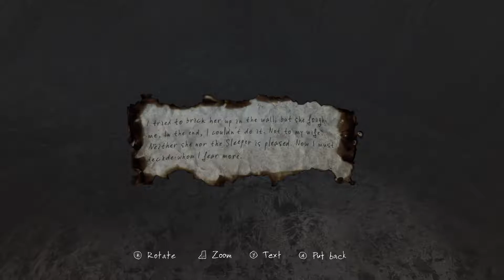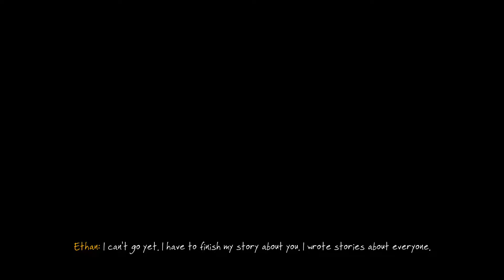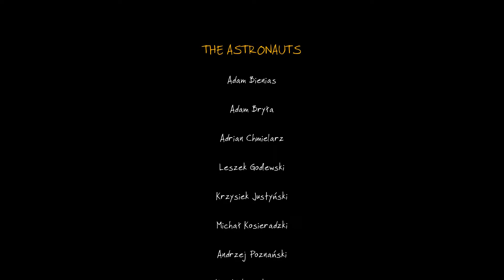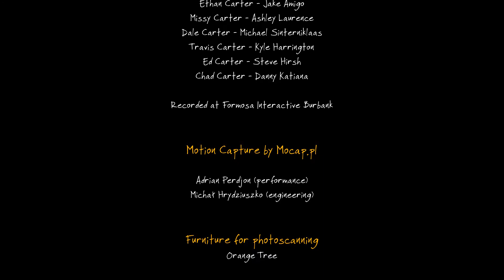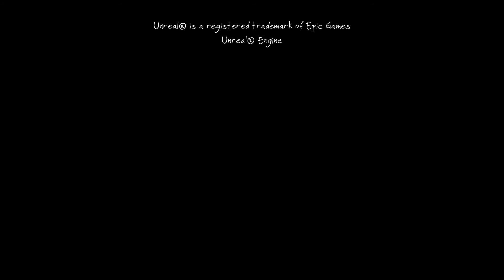The Vanishing of Ethan Carter Redux - Gameplay (Part 4 / Ending)